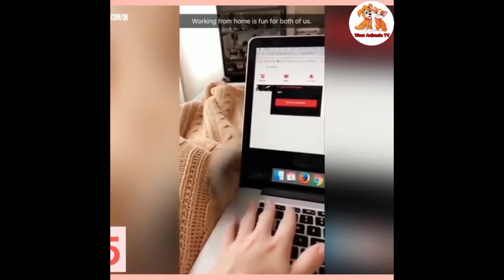Cats and Funny Dogs videos / Cat / Dog / Funny cat videos / Wow Animals TV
funny cat and dogs,
funny cat and dogs videos,
funny cats and dogs clean,
funny cats and dogs 2022,
funny cats and dogs and animals,
funny cat and dogs moments,
funny cats and dogs videos try not to laugh clean,
funny cats and dogs cucumber,
funny cats and dogs compilation,
funny cats and dogs shorts,
funny cat and dogs videos try not to laugh,
funny cats and dogs best animal jokes 2022 #4,
funny cats and dogs best animals compilation 2021,
cute cats and dogs funny animals compilation 2020,
funniest cats and dogs awesome funny animals life videos,
funny cats and dogs and other animals,
baby dogs-cute and funny cat and dog videos compilation 2021,
cute and funny dogs and cats,
funny animals cat and dogs,
funny animal videos 2022 funniest dogs and cat videos,
sweet baby cat funny cats cute cats and dogs,
sister cat's love funny cats by cute cats and dogs,
lovely cat videos funny cats cute cats and dogs,
cats and dogs 2 funny cat,
funny dogs and cat videos clean,
cute cats and dogs funny videos,
funny dogs and cat compilation,
funny dogs and cats clips,
funny cats and dogs dancing,
funny cat and dog dancing video,
cute cat and dog drawing,
cute cats and dogs doing funny things,
funny cats and dogs falling down stairs,
funny things cats and dogs do,
funny stuff that cats and dogs do,
cat and dog funny dubbing,
cute baby cats and dogs doing funny things,
cats and dogs differences funny,
cat and dogs doing funny things,
funny cat and dog dance,
funny cats and dogs ever,
funny cats and dogs epic fails,
funny cats and dogs eating,
funny cats and dogs extreme,
funny cats and dogs speaking english,
funniest cat and dog videos ever,
funny cats and dogs with sound effects,
funny cats en dogs,
best funny cat and dog video ever 2019,
cute cat and dog,
funny cat and dogs farting,
funny cat and dog fails,
funny cat and dog fight,
funny cats and dogs falling,
funny cat and dog friends,
funny cats and dogs falling in water,
funny cat and dog fails compilation,
funny cat and dog fails clean,
funny cats and dogs food,
funny dogs and funny cat,
funny dogs and funny cat videos,
funny dogs and cat fails,
funny cat and dogs fighting,
funny cats and dogs getting scared,
funny cats and dogs squid game,
funny videos of cats and dogs getting scared of farts,
scaredy cats funny cats and dogs getting a little scared,
funny cat. and. dog,
funny cats and dogs in malayalam,
funny cats and dogs impossible,
funny cats and dogs in the toilet,
funny cats and dogs in snow,
funny cats and dogs in costumes,
funny cats and dogs in water,
funny cats and dogs in 2022,
funniest cats and dogs in the world,
funny cat in dog,
funny cat in dog videos,
funny cats and dogs jumping,
funny cat and dog jokes,
cat and dog funny jokes in punjabi,
the funny cat and dog,
cat and dog ki funny video,
funny kitty cats and dogs,
funny cats and dogs life,
funny cat and dog love,
cute cat and dog love,
funny cats and dogs pets land,
funny cat and dogs try not to laugh,
funny cats and dogs try not to laugh impossible,
long funny cat and dog videos,
funny little cats and dogs,
cute cat pet lovers,
try not to laugh funny cat and dogs,
funny cat and dogs memes,
funny cats and dogs malayalam,
funny cat and dog movies,
funny cats and dogs microphone,
funny cat and dog memes clean,
funny cat and dog middle finger,
funny cat and dog music,
dog and cat funny moments,
funny cats and dogs malayalam sub,
funniest cat and dog memes,
cat and dogs funny moments,
funny cat and dog noises,